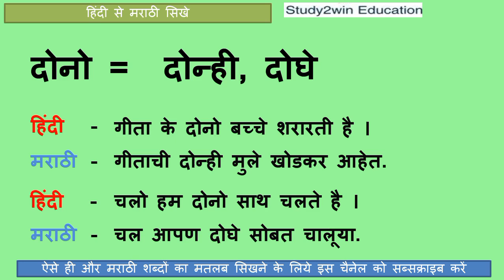Dono Ko marathi mai kya kahate hai | दोनो को मराठी में क्या कहते है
"In this video marathi meaning of Dono word is given and its use in marathi sentence is given